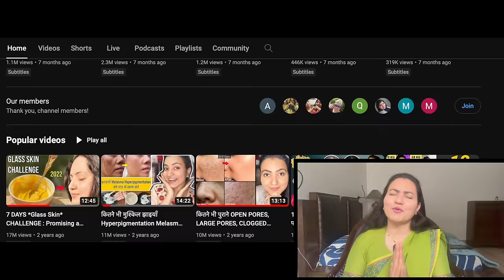30 Days Challenge : गंजेपन, Receding Hairline, Bald Patches हल्के बालों को करें मोटा और घना ❤️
Welcome to Preity Prerna. Today, I have shared some key thing to regrow your lost hair line, regrow bald batches, and have denser and fuller hair for your self.

Do share your feed back regrading my presentation, content and your results after using this.

\🔎Links to the Products I have used:
Black pepper
Mulethi Powder
Spray bottle
Pump Bottle
Amla Dried
Amla Powder
Reetha Powder
Shikakai Powder
Heena Powder
Sesame Black Seeds
Iron Cast
Curry leaves dried
Fenugreek Seeds
Rose Water
Castor Oil
Coffee Powder
Olive Oil

🔎ESSENTIAL OIL:
Old Tree Pure Lavender Oil:
Khadi Naturals TeaTree pure Essential oil:
Khadi Nautal Ayruvedic Rosemary Essential Oil: